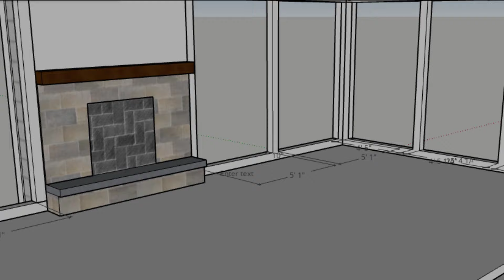DIY Home Improvement : Tips, Projects, and Ideas to Increase Your Home's Value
Welcome to HomePro Hero, where you'll find a wealth of information and inspiration for improving the value of your home and property. My name is John, and I've been a self-taught DIY'er for over 30 years. In addition to my passion for home improvement, I've also served my country as a soldier and police officer.

I believe that anyone can make their home look and function better, no matter their skill level. That's why I'm excited to share my knowledge and experience with you through this channel. Whether you're a beginner or an experienced DIY'er, you'll find valuable tips, projects, and ideas that will help you create the home of your dreams.

From simple repairs to major renovations, I'll be sharing everything I know about home improvement, to help you increase your home's value and make it a more comfortable, functional, and beautiful place to live.

So, if you're ready to take your home improvement skills to the next level and make your house the envy of the neighborhood, subscribe to this channel now and let's get started!

🔷 OTHER LINKS
🔹 GOPRO 10 (VIDEO CAM USED TO FILM) ➔
🔹 Deity V-Mic D4 Duo (MIC USED TO FILM) ➔
🔹 GOPRO Media Mod (CASE USED TO FLIM) ➔

New videos uploaded every week at 9:11am❗️

THANK YOU ❗️  HPH